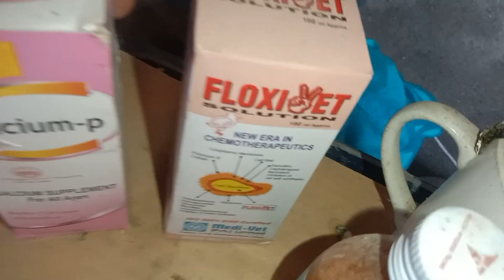How to give your birds a Bath | Love Birds ko Shower dene ka tarika |sunny birds | birds farming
How to give your birds a Bath | Love Birds ko Shower dene ka tarika |sunny birds | birds far

how to give your birds a Bath
How to Shower Birds
How to Shower Lovebirds
How to wash Love Birds
Shower Birds
Love birds Showering
How to give your Lovebirds a Bath
How to give Btah to Birds
How to give Btah to LoveBirds
Lovebirds Bathing
Birds Bathing
Birds Bath in Cage
Lovebirds bath in Cage
Birds ko Spray Bottle se Shower dene ka tarika
LoveBirds ko Spray Bottle se Shower dene ka tarika
LoveBirds ko Shower dene ka tarika